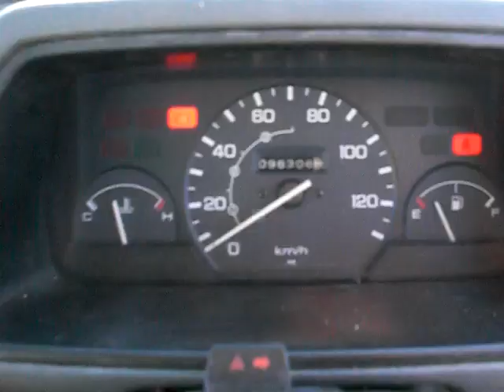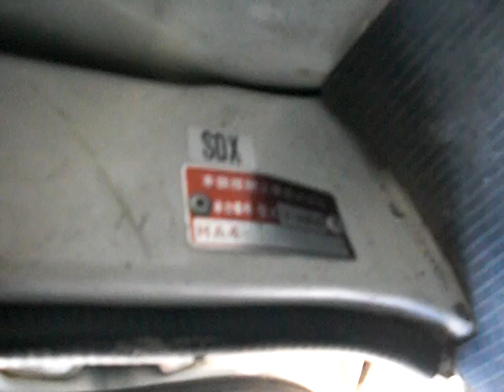HONDA ACTY TRUCK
1996 V-HA4 -233